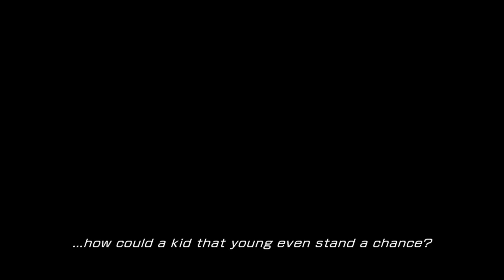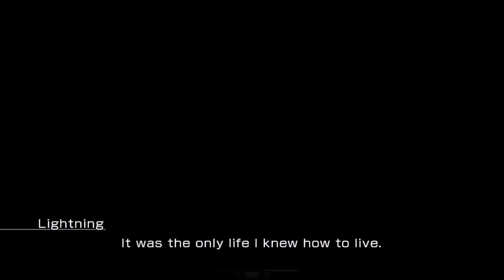Final Fantasy XIII - Part 3 - 2 / 2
In this video, I learned a bit more backstory about the characters. In addition to that, I fought a couple of bosses. Up next? Continuing the story to find out what happens next.